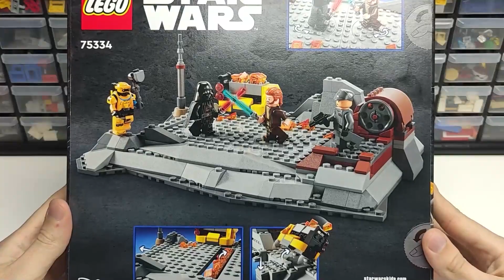LEGO Star Wars 75334 | Огляд на поєдинок Обі Вана та Дарта Вейдера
Україномовний огляд набору LEGO Star Wars 75334. Плюси мінуси набору та відповідь на питання чи варто купувати!?
Підтримай україномовний контент!

Support Ukrainian-language content!